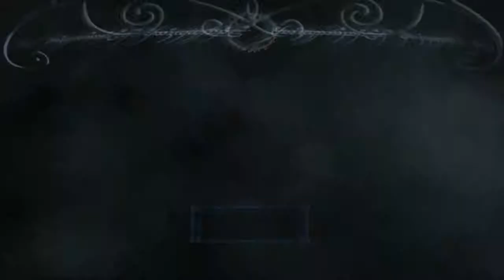[HD] Seigneur des Anneaux : Le Tiers Âge | Let's Play FR (28) | Mode Maléfique (Pt.6) & Osgiliath !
Une communauté se rassembla, pour rester en harmonie.
Mais un malfrat, les avait dupé pour prendre le comprendre possession de la terre.
Nos aventuriers seront là, pour une histoire pleine de découverte.